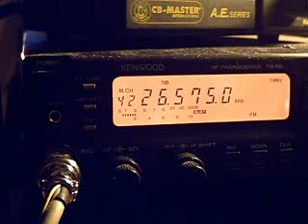33. Deutschland Berg DX Part2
33. Deutschland Berg DX Part2